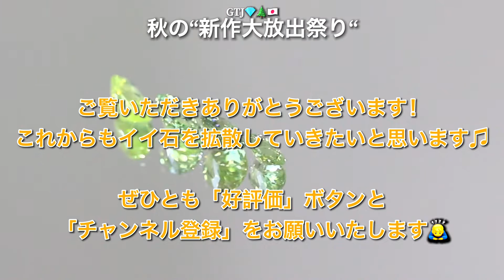秋の“新作大放出祭り🍁”いよいよスタートです🙌先ずはこちら❗️バナジウム系クリソベリルと神秘的ネオンクリソベリル✨ピアっちゃん作品💎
秋の“新作大放出祭り🍁”いよいよスタートです🙌先ずはこちら❗️バナジウム系クリソベリルと神秘的ネオンクリソベリル✨